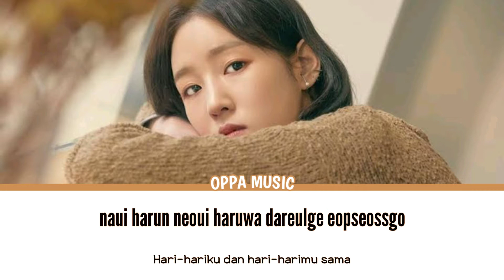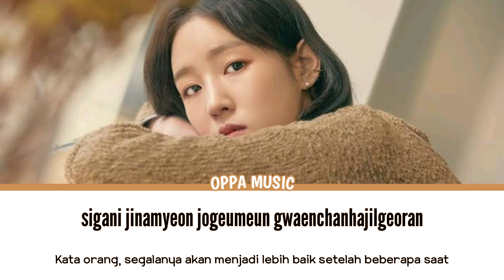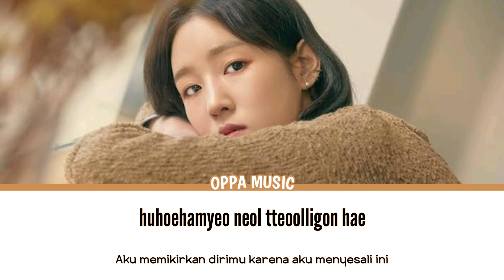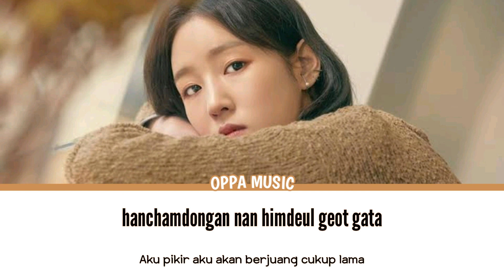[INDO SUB] Park Boram - I Can't